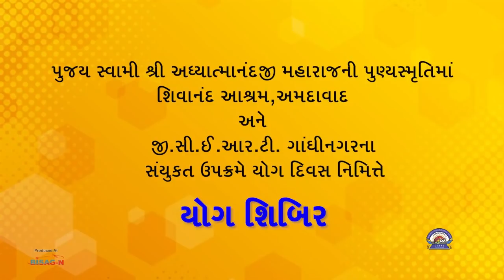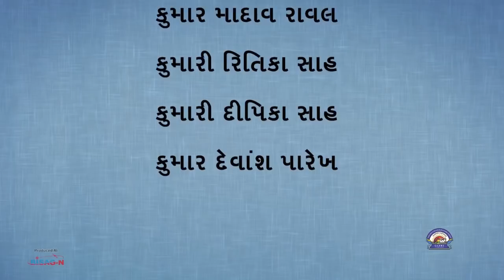વિશ્વ યોગ દિવસ _ભાગ 1